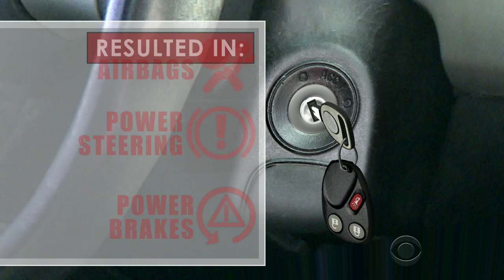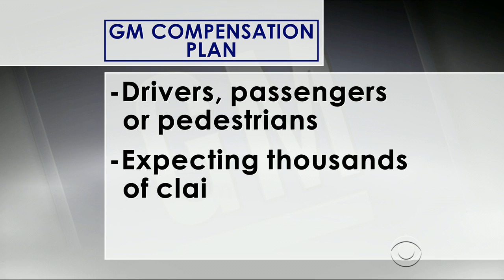GM recalls 8.2 million more cars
General Motors is recalling 8.2 million vehicles because of another ignition switch problem; meanwhile, the automaker announced it would start paying tens of millions of dollars to victims of crashes related to its first recall. Jeff Pegues reports.